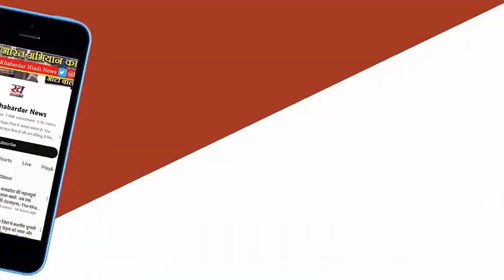LokSabha Election 2024: Smriti Irani का Congress पर हमला ! निशाने पर Rahul Gandhi|News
स्मृति ईरानी ने कहा, "हार के डर से कांग्रेसियों को भागने की आदत पड़ गई है। चाहे तो अमेठी वालों से पूछ लो। खजुराहो सीट पर भी कांग्रेस हार स्वीकार कर चुकी है। अबकी बार 400 पार।" स्मृति ईरानी ने यह बयान पन्ना में आम सभा में किया। वे खजुराहो लोकसभा क्षेत्र से भाजपा प्रत्याशी विष्णु दत्त शर्मा के नामांकन के मौके पर पहुंची थीं।